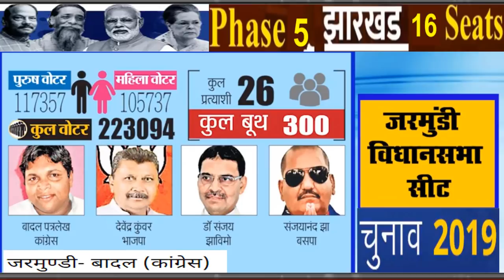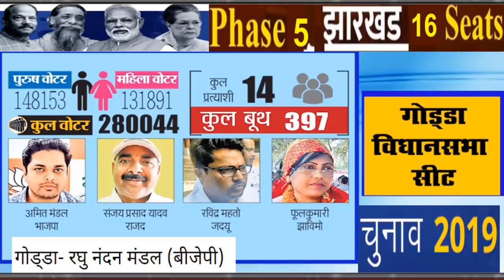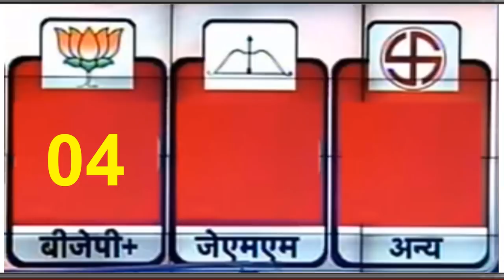अंतिम चरण झारखंड :-16 सीट Exit Poll ? एक-एक सीट ताजा आंकड़े | दुमका सबसे हॉट सीट कौन जीत सकता है!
अंतिम चरण झारखंड :-16 सीट  Exit Poll ?
 एक-एक सीट ताजा आंकड़े
  दुमका सबसे हॉट सीट कौन जीत सकता है
     Breaking news today
kishan news
news 2019
new vacancy
bharti police
ipl news